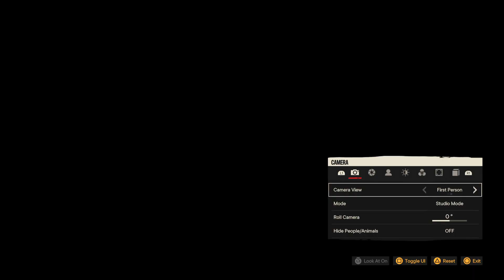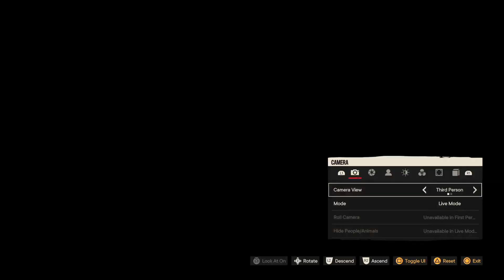Frycry6 part 1